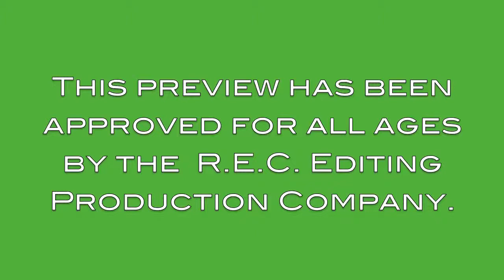The Security Officer Trailer 2